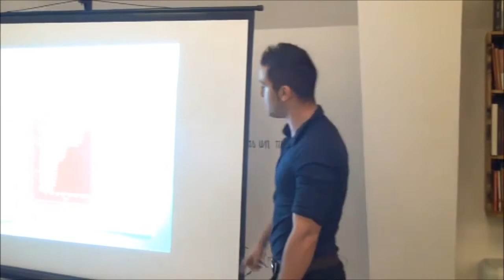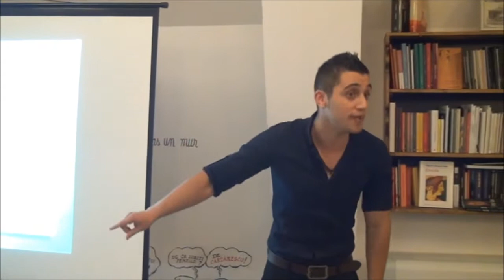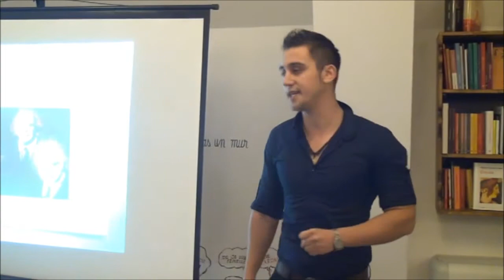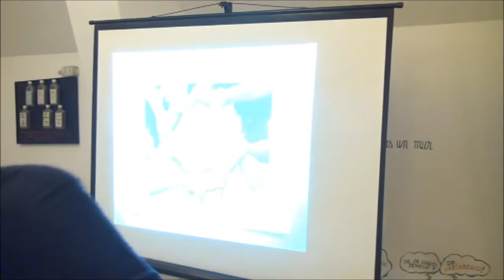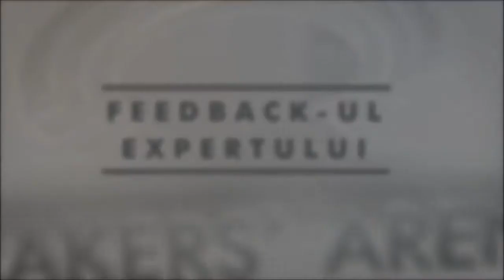Ion Mogos RO MANIA sau mania de a fi roman in 2013